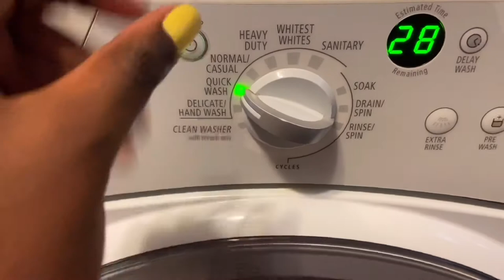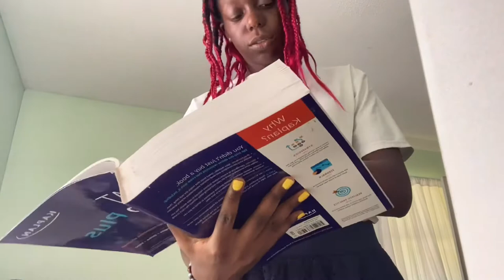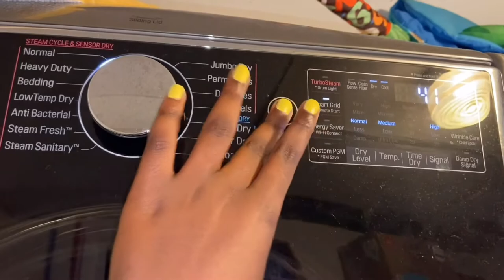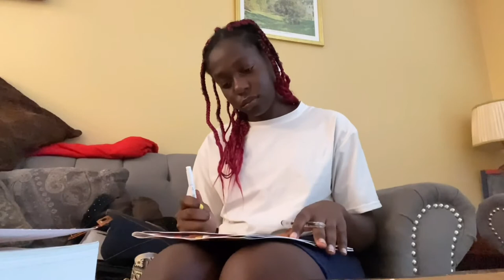semi productive day in my life (homework, laundry, cleaning…) | Helga Nfor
hiii, happy tuesday everyone! in this video, i’m taking you along on my chill labour day activities! i hope you enjoy this video :))

♡︎ faq ♡︎
what is your ethnicity? ➪ camerounian

or use my code: HELGA0211

i love youuuuuu!
helga ❤︎